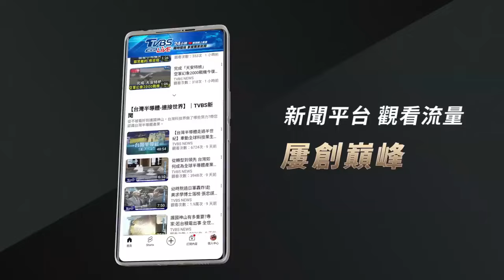1966年後首次直撲西南部 颱風假決策壓力大｜十點不一樣 20241001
颱風山陀兒預計明天有機會以強烈颱風之姿登陸西南部，將是繼1966年的颱風艾爾西之後，首度有強烈颱風登陸西南部。山陀兒進逼，基北北桃今(週二)正常上班課，嘉義市長黃敏惠也因沒放颱風假被網友灌爆臉書，其實許多網友昨也湧入北市長蔣萬安臉書洗版，表示「今晚再給最帥市長一個機會。放不放颱風假，蔣說，一切回歸專業、機制、停班區標準。詳細內容請鎖定TVBS新聞台。